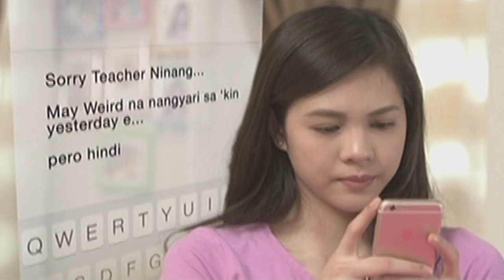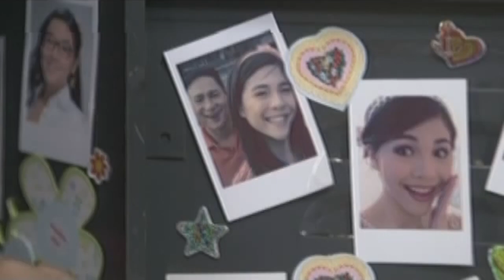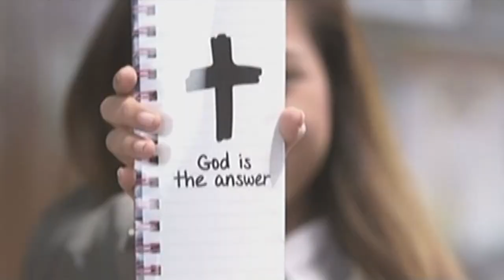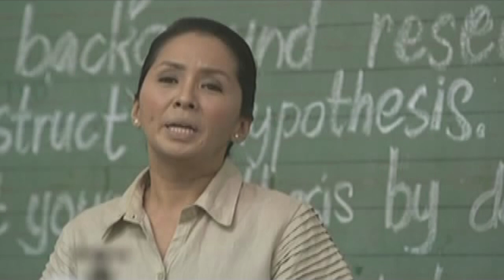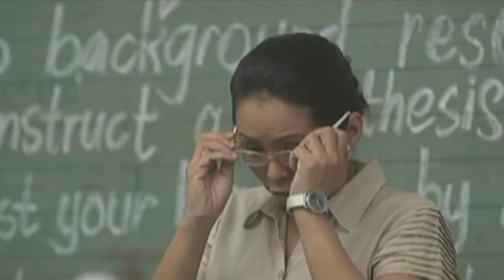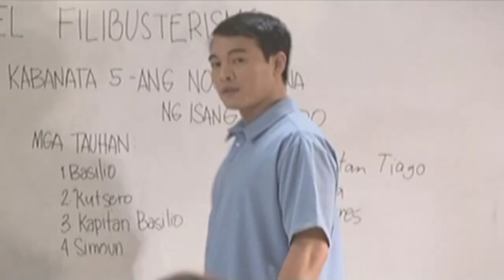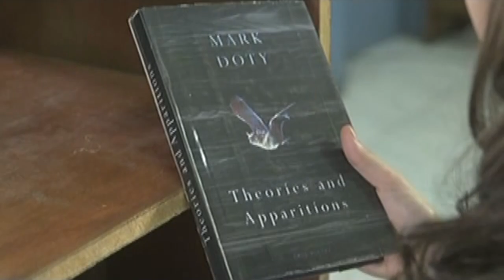Full Episode 9 | Oh My G!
G's claim that he is God bewilders Sophie, but after taking his hand, she wakes up on her bed and fails to remember how she got there. Bothered by her weird experience, Sophie blames her depression for her sudden memory loss. Soon, Sophie receives an update from Santi about her father’s killer.